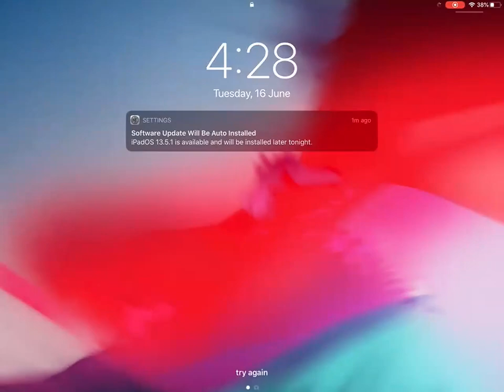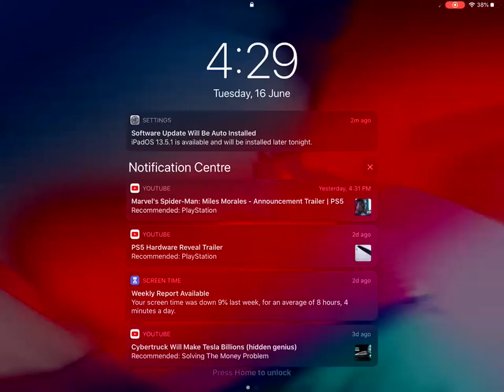L 2 Set,Relations and Fuction Class - 11 JEE- Batch -A